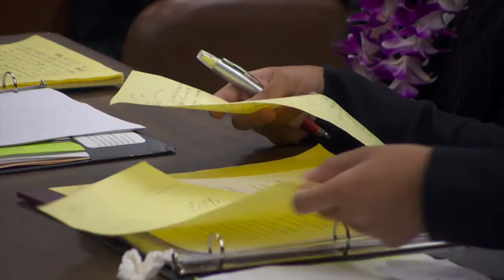Hands-on training in civics and courtroom drama set for high schoolers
The Richardson Law and Justice Summer Institute at the University of Hawaii at Manoa gives local high school students a glimpse of Hawaii civics, law and justice